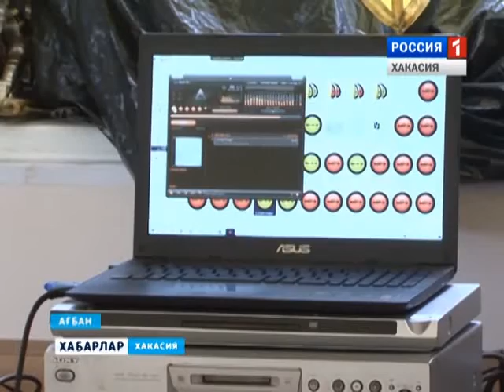Голос Ӱн 26 04 2016